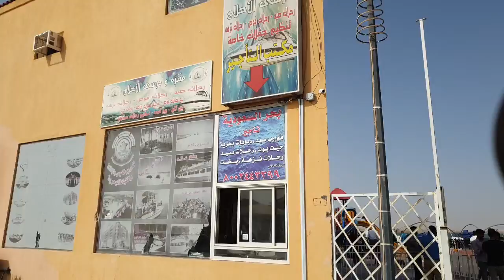رحلة ينبع| 3 | ٢٣ مارس ٢٠١٩